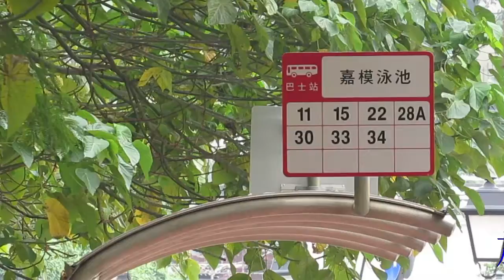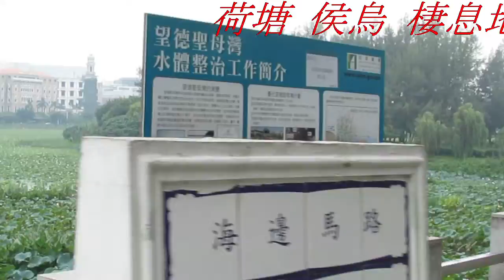澳門氹仔望德聖母灣之路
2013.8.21.落巴士後如何去望德聖母灣